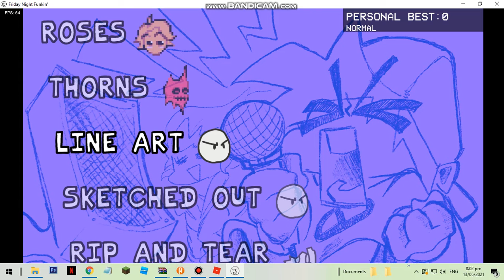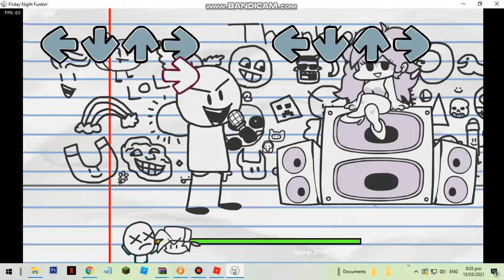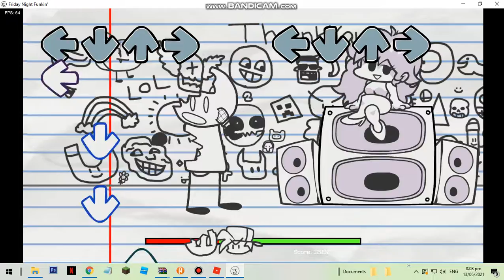Sketchy Mod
Its Fantastic